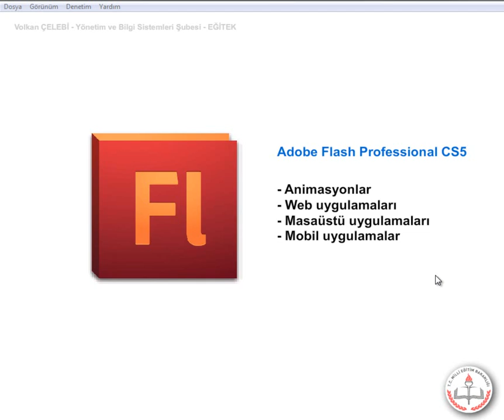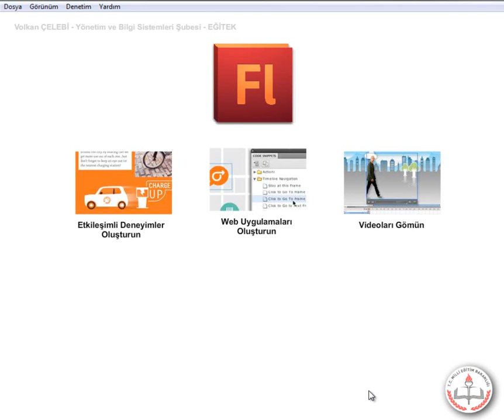Flash Professional Nedir?